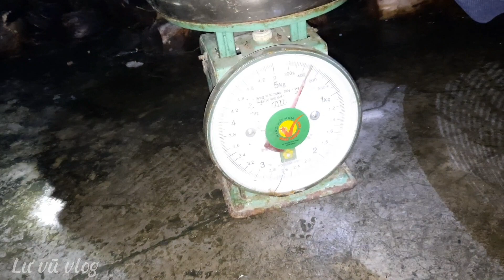THĂM LỜ CÁ| CÁ LÓC KHỦNG|CÁ TRÊ VÀNG SẮP TUYỆT SẢN|snakehead|yellow catfish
Hôm nay thăm lờ cá. dính cá trê vàng hiếm gặp cả nhà ơi
☆Lư vũ vlog xin chào mọi người nha!
☆ Kênh mình làm về những. Địa điểm tham quan ,những trải nghiệm,săn bắt, ẩm thực dân dã , đời sống miền tây sông nước,
☆CHÚC MỌI NGƯỜI CÓ NHỮNG GIÂY PHÚT THƯ GIẢN THẬT LÀ THOẢI MÁI!
☆ĐỪNG QUÊN BÌNH LUẬN GÓP Ý CHO NHỮNG VIDEO MỚI CỦA LƯ VŨ VLOG NGÀY CÀNG HOÀN THIỆN HƠN NHÉ!

☆Zalo :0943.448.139. Lư vũ ct

☆ Nguồn nhạc: thư viện âm thanh youtobe